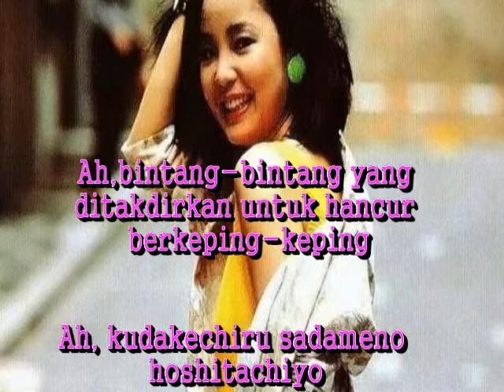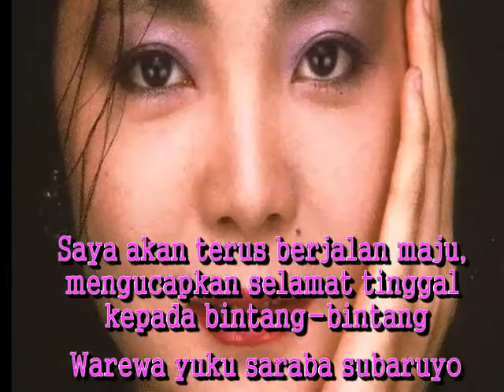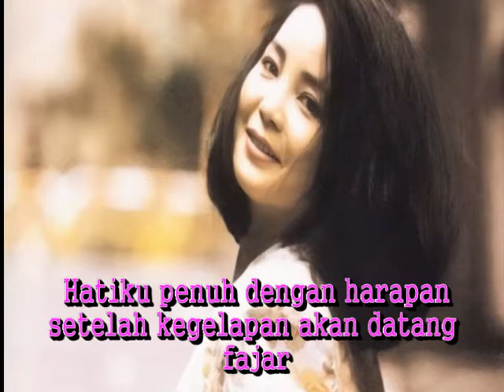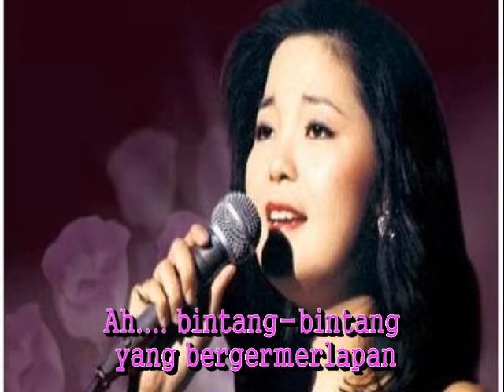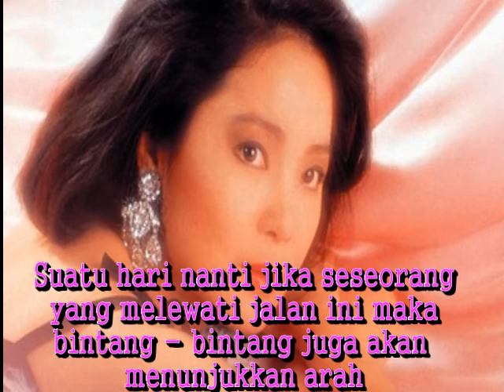TERESA TENG 鄧麗君 テレサ・テン Subaru 星 Stars lirik terjemahan mandarin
TERESA TENG  鄧麗君  テレサ・テン Subaru 星 Stars